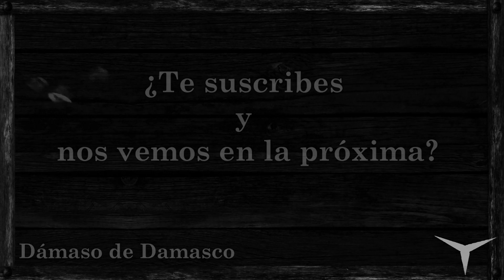Unboxing/Tutorial Jenga (Juego de mesa-Español) // Juguemos: 185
¿Se os da bien construir?

♦ Jenga (Compra)

CANAL SECUNDARIO (Juegos de mesa)